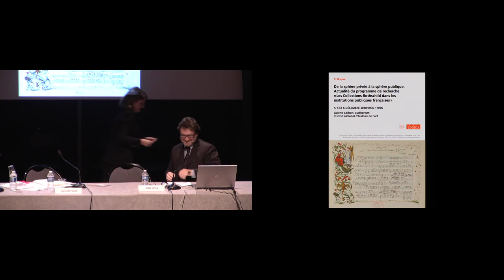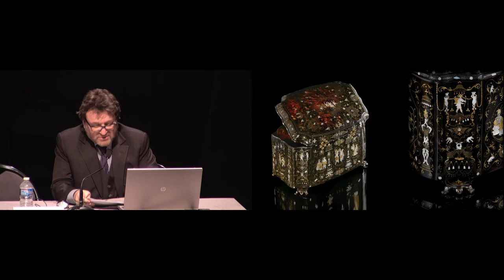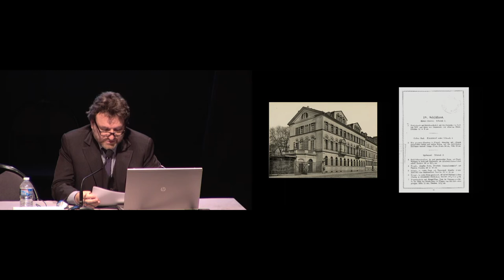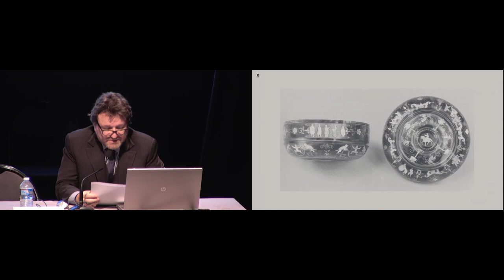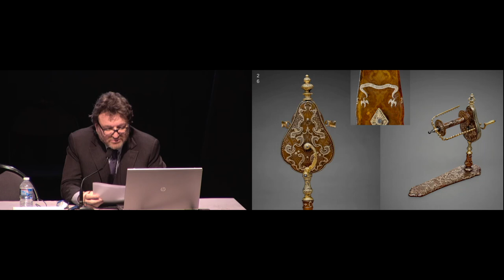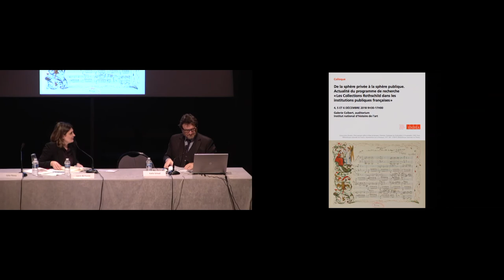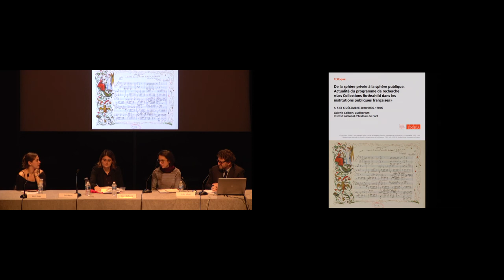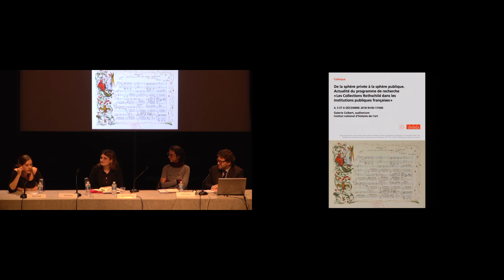Colloque | Les Collections Rothschild (16/21) - Alexis Kugel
"L'écaille piquée napolitaine : une passion Rothschild."
5 décembre 2018
Les Rothschild ont joué un rôle de premier plan dans l’histoire du patrimoine culturel européen des XIXe et XXe siècles tant dans le domaine des collections que du mécénat. De 1873 jusqu’à nos jours, plus de cent trente mille œuvres d’art ont été offertes à plus de deux cents institutions françaises par quatre générations des branches française, anglaise, allemande ou italienne de cette famille cosmopolite. Depuis 2015, dans le cadre de son programme de recherche « Les Collections Rothschild dans les institutions publiques françaises », l’INHA – en collaboration avec le musée du Louvre, la Bibliothèque nationale de France, le Service des musées de France, la Villa Ephrussi de Rothschild et la Fondation nationale des arts graphiques et plastiques (FNAGP) – poursuit un projet d’étude et de valorisation de l’ensemble de ces donations. Ainsi, près de cent dix-sept mille notices de ces dons sont désormais accessibles dans des bases de données en ligne à partir du portail de l’INHA consacré à ce programme.

Séance présidée par Ariane-James Sarazin, conseillère scientifique INHA.

Intervenant : Alexis Kugel (historien de l'art, antiquaire)